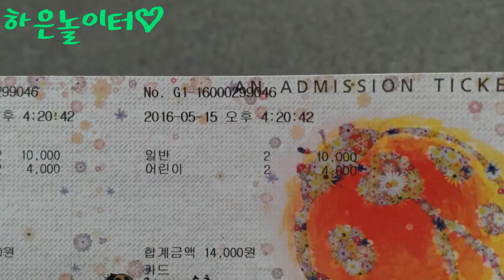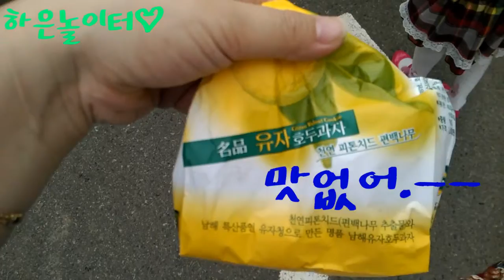남해 원예예술촌 여행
남해첫번째이야기 원예예술원